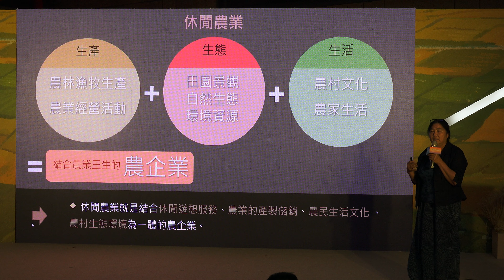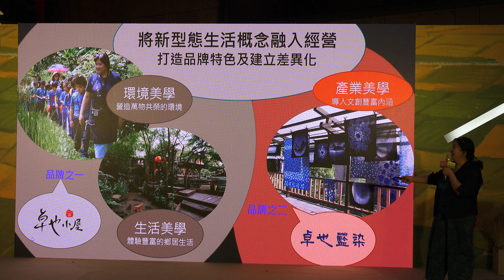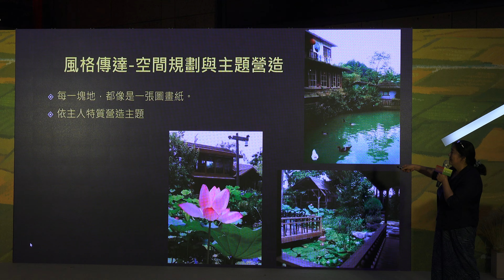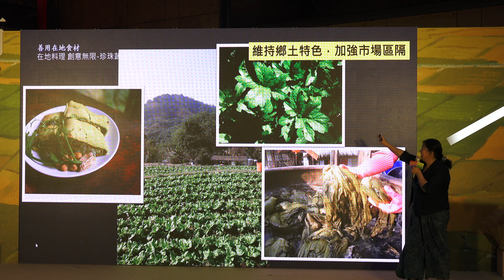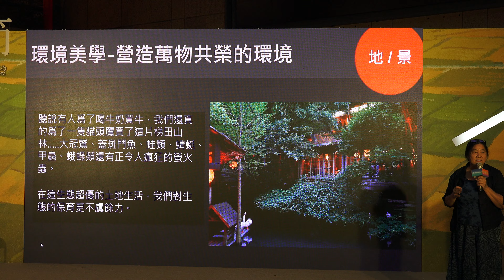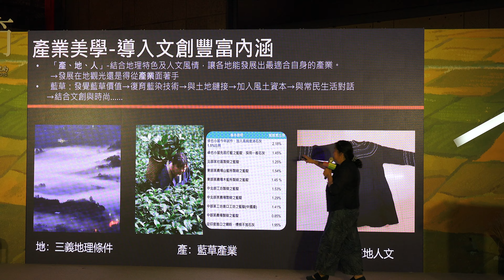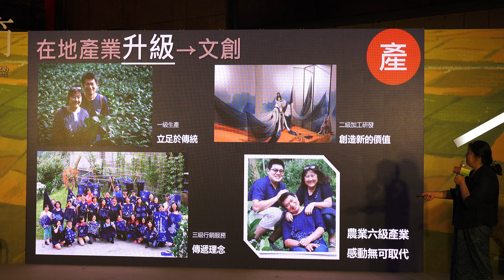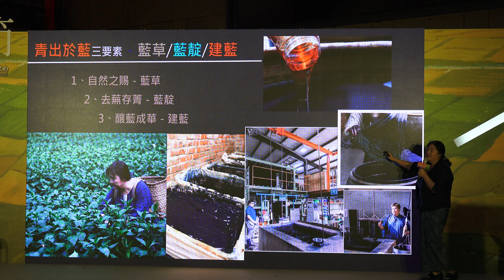2020第6屆鐵路便當節 百年品牌 x 鐵道文創 跨界論壇 復興百年工藝 卓也小屋-卓也藍染 鄭美淑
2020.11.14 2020第6屆鐵路便當節 百年品牌 x 鐵道文創 跨界論壇 復興百年工藝 卓也小屋-卓也藍染 鄭美淑